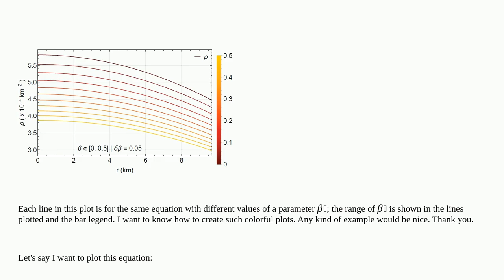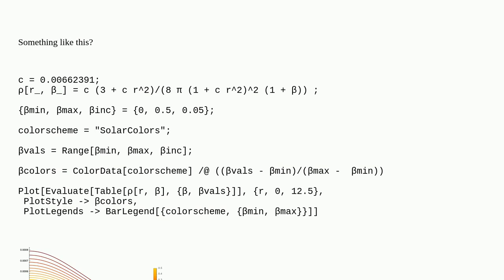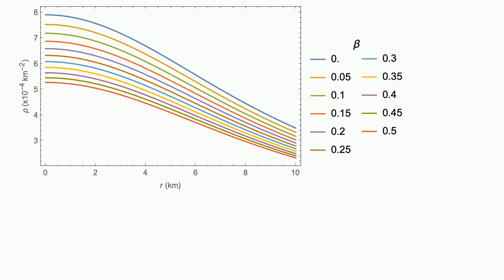Mathematica: How do I get such colorful plots with bar legends colored like this?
How do I get such colorful plots with bar legends colored like this?

A special thanks goes out to the awesome community

  plotting color legending